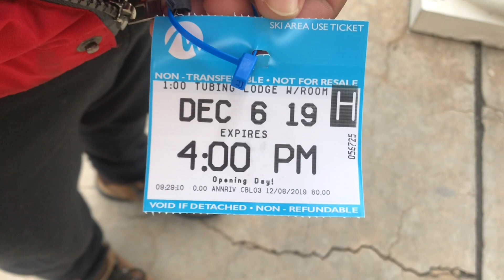കാണാം മഞ്ഞുമലയിലെ സാഹസിക അഫ്‌യാസങ്ങൾ | Snow tubing and Skiing in Pocono Mountains USA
Snow tubing and ski in a snow filled mountain

Through my channel you can see the American Dream, at least how I live the my dream in America and get a glimpse of how Malayali community live their life in America.